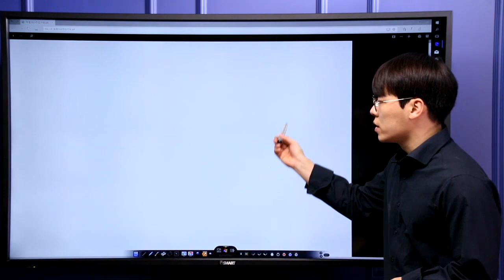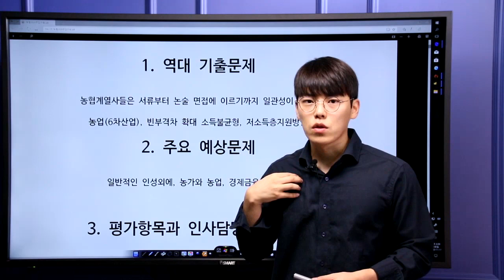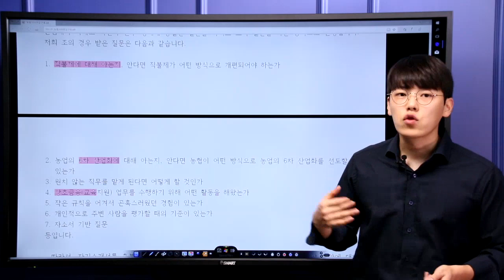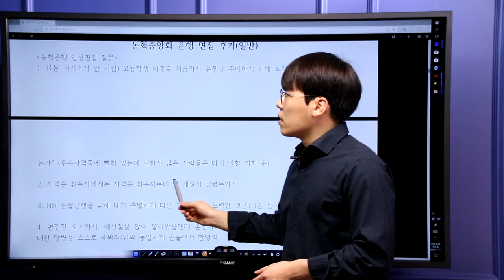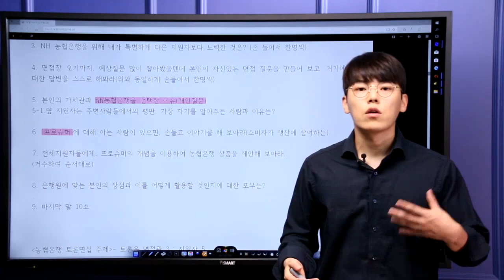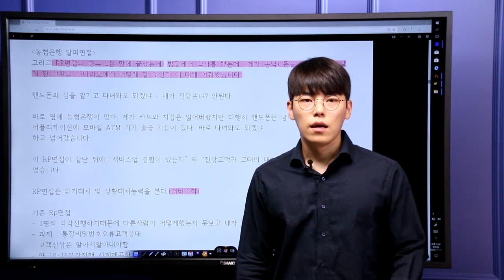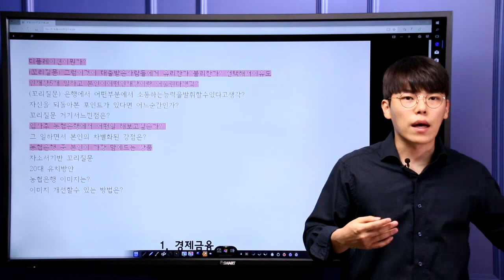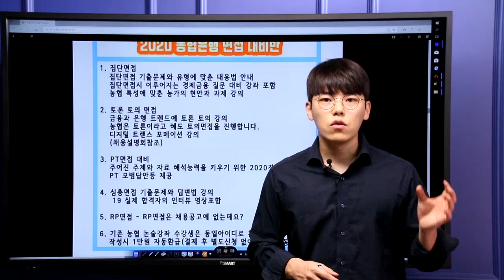풀버전] 농협은행 농협중앙회 기출 및 면접안내 (피티, 심층, 토의, 토론, 집단, RP)